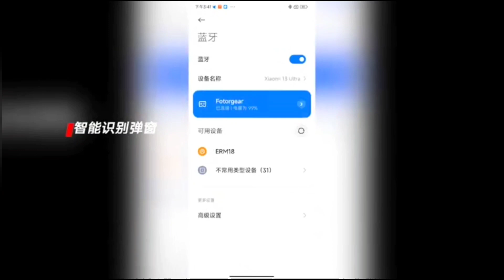Fotorgear Phone Case Photography Kit for Xiaomi 13 Ultra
Fotorgear Professional Adapter Kit for Xiaomi 13 Ultra 75mm Macro Lens White Camera Accessories 67mm Filter System Black

Fotorgear Phone Case Professional Photography Kit Accessories for Xiaomi 13 Ultra with Bluetooth Shutter 67mm Filter